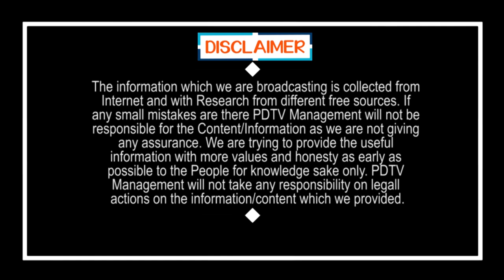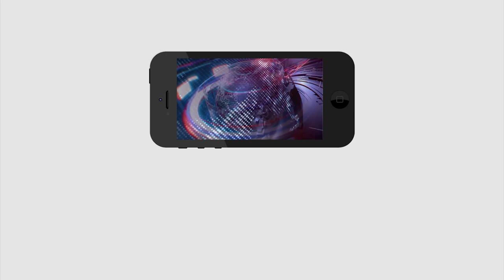Who is Won Local Body Elections | TDP Vs YSRCP | లోకల్ వార్ లో గెలుపు ఎవరిది ? | PDTV News